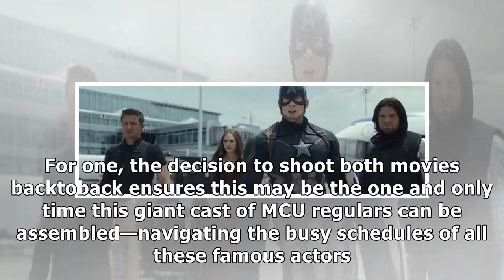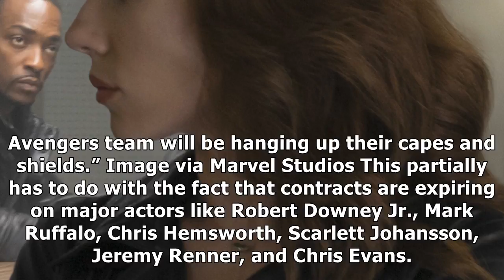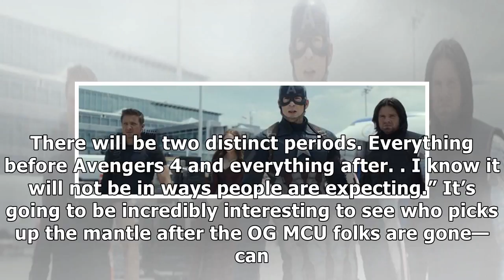‘avengers 4’ is a “finale”, says kevin feige character exits from the mcu confirmed